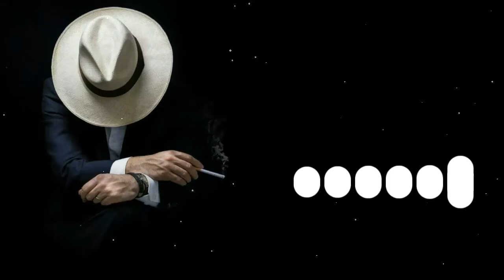Viral ringtone ll Dum_Dee_Dum_-_ Instagram ringtone ll